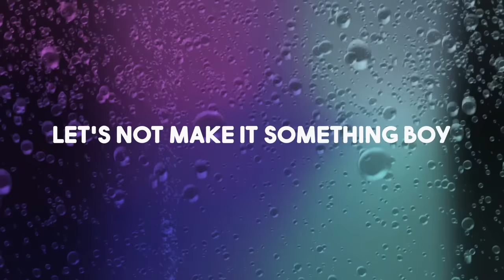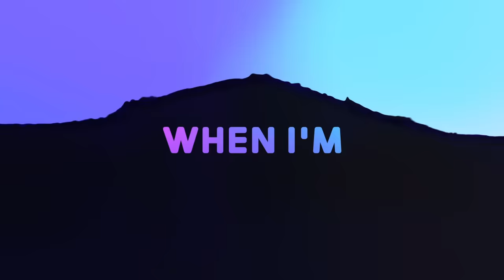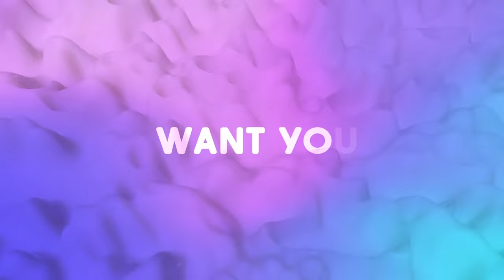Carda - Wasted (Lyrics) ft. Emily Falvey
Carda - Wasted (Lyrics)